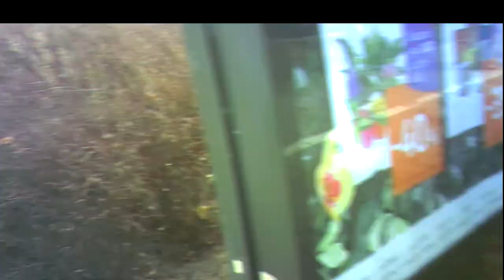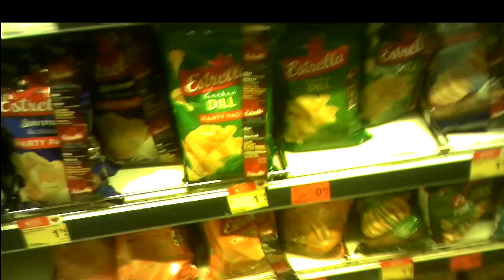Agent Zita Kelmickaitė.Agentė Zita Kelmickaitė.Агент Зита Кяльмицкайте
Agent Zita Kelmickaitė appears also in my next video "Threat to Kill14", min. 21:46.
Agentė Zita Kelmickaitė pasirodo taip pat mano sekančiame vaizdo įraše "Grasinimas nužudyti14", min. 21:46.
Агент Зита Кяльмицкайте снята в также на мин. 21:46 следующего видео "Угроза убийством14".

00:51 Female's head, moters galva, голова женщины.
03:37 It belongs to Zita Kelmickaitė, ji priklauso Zitai Kelmickaitei, она принадлежит Зите Кяльмицкайте.
07:29 Hand signal holding smartphone, signalas ranka su smartfonu, сигнал рукой со смартфоном.
10:43 Police philosopher at the grocery, policinis filosofas maisto parduotuvėje, философ из полиции в продуктовом магазине.
12:44 Head signal from a beautiful blonde, dailiosios blondinės signalas galva, сигнал головой от прекрасной блондинки.